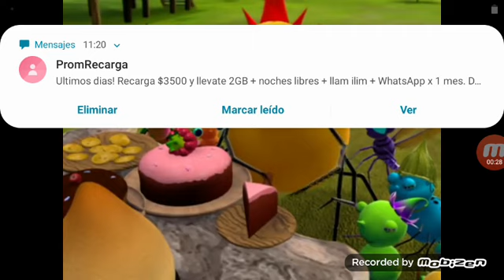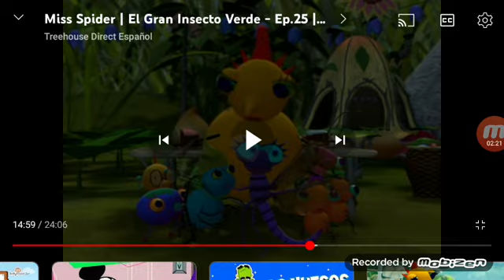aventuras en halloween temporada 1 episodio 8 donde estoy o aqui estoy parte 2